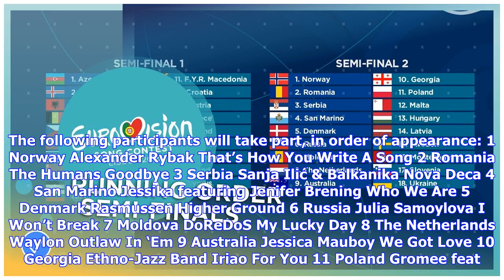Breaking News | Watch live: The 2018 Eurovision Song Contest – Semi-Final 2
Contestants from 18 countries will compete in the second semi-final of the 2018 Eurovision Song Contest tonight at 21:00 CET. Out of these 18, 10 will qualify for the Grand Final on Saturday. You can watch the show live on TV, with commentary provided by your local commentator. They will provide additional background information on the acts, the postcards and the voting. If you want to see the show without commentary, use the official YouTube broadcast below. Also read: Our predictions for semi-...